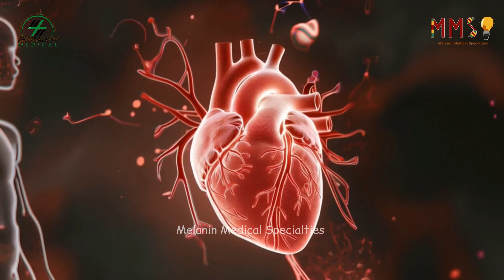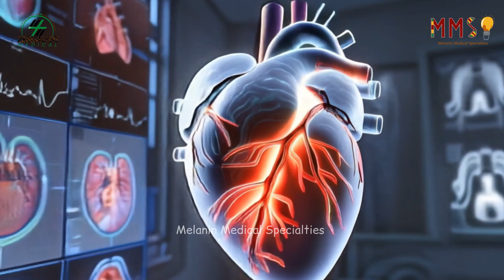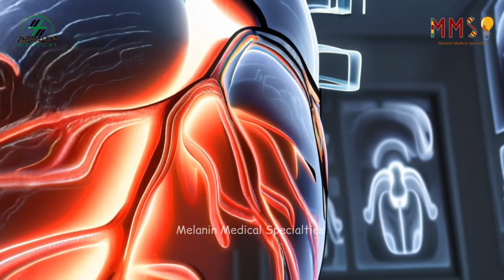🫀Cardiologists Are Cool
Aspire to what you see